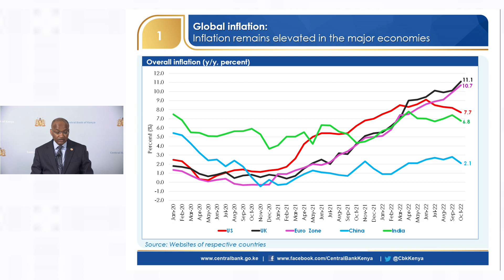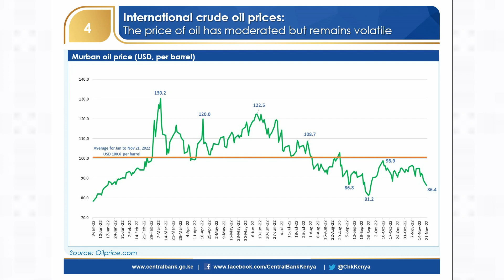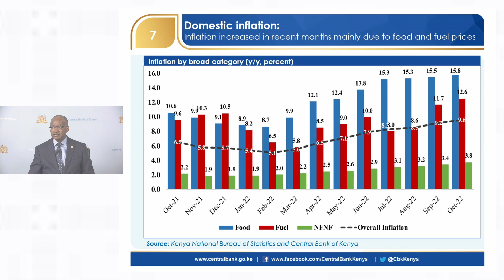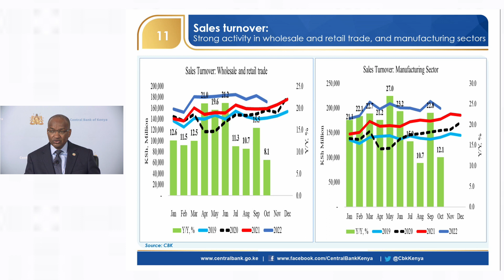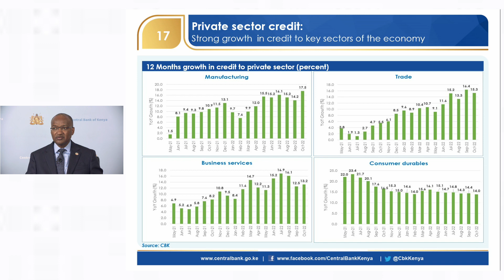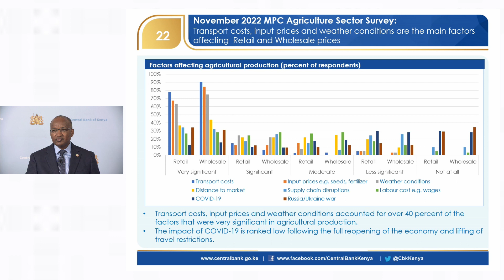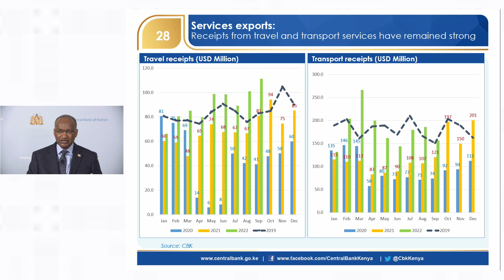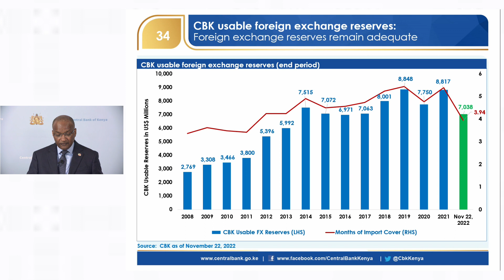MPC Media Briefing November 2022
The Governor of the Central Bank of Kenya, Dr. Patrick Njoroge, hosted a press briefing on Thursday November 24, 2022, after the Monetary Policy Committee meeting on Wednesday November 23.